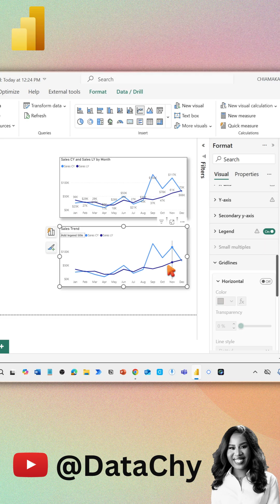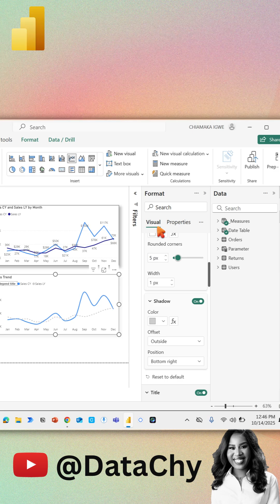shorts powerbi reels linechart viral trending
Part 1: Power BI Line Chart Design Tutorial
Learn how to transform your Power BI line chart into a clean, modern, and professional visual. In this quick Power BI tutorial, you’ll discover how to create a descriptive chart title, remove visual clutter, emphasize key trends, and refine borders and shadows for a polished, presentation-ready look. Perfect for Power BI beginners and data analysts who want to elevate their dashboard design and storytelling.